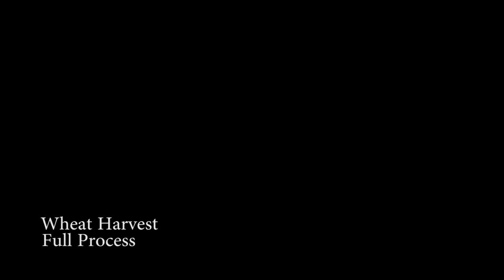Wheat Harvest - Full Process - Harvest 2014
Take a look at the full process of crops, from the field to the barn.

Here they are using a Claas Lexion 580 combine in the field. Also using two McCormick XTX 215 to transport the grain to the farm. At the barn they're using a Caterpillar 442E loader to move the seeds, and a Claas drying system outside the barn. This is recorded in the Northern part of Denmark.